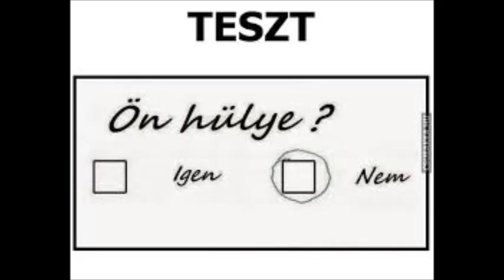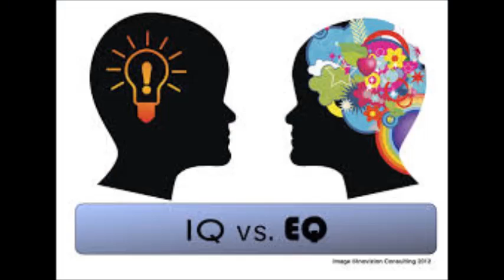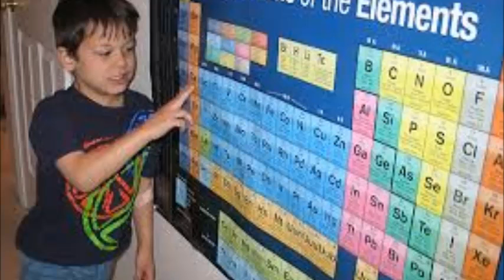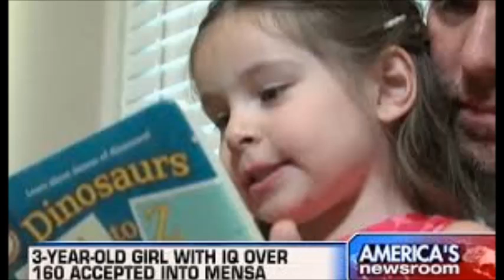E. Q. Music